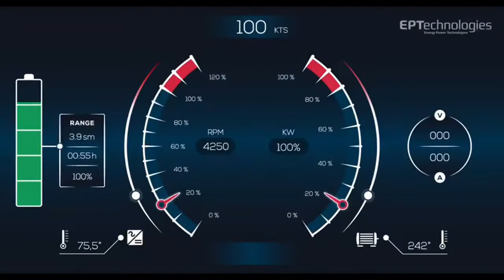EPTechnologies overview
What EPTechnologies are on what we are developing and working on.